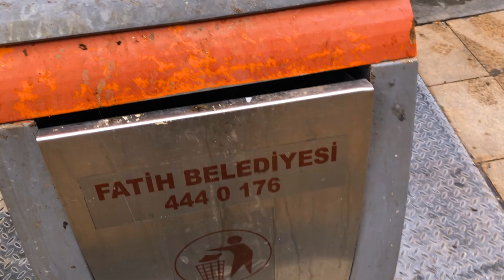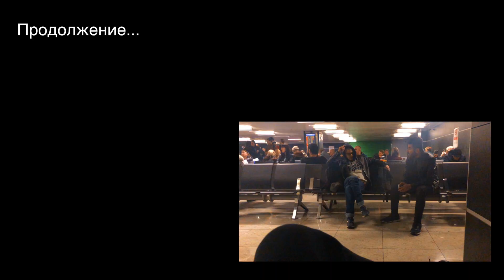Стамбул зимой - часть 6. Ем каштаны !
В этом выпуске пойдёт о:

турецкой шаурме, напитке айране, турецком лукуме;

оплата картой или наличкой ?

как правильно кушать каштаны и что напоминает их вкус;

турецкий бублик;

Турецкие духи и подделки на оригинальные бренды;

Парка и как продавец матерился на меня на турецком;

Турецкий кофе;

Как по односторонней дороге в двестороны ездят и паркуются !

Ем каштаны и что напоминает мне их вкус